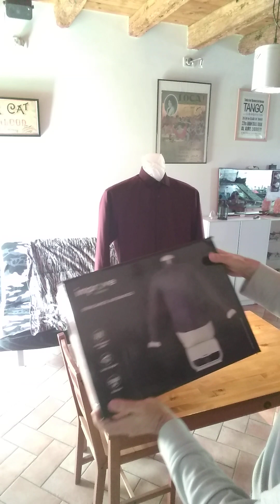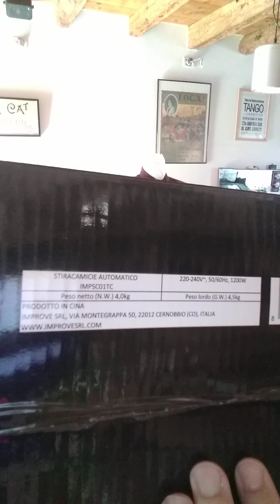Recensione stira camicie automatico. Ferro da stirooo? Addio!!!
Prima prova di utilizzo dello stira camicie acquistato c/o catena INs PAM.
Risultato ottimo.
In circa 20' stira e asciuga una camicia di cotone.
Può venire untilizzato anche per abiti femminili.
Consumo 1200w